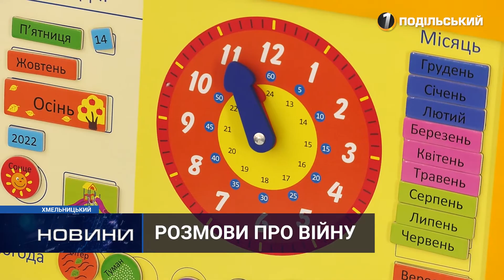Як говорити з дітьми про війну: рекомендації фахівців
Війна має травматичний характер для всіх громадян, а найбільше – для дітей. Але дорослі можуть мінімізувати її негативний вплив. Адже саме від їх поведінки та реакції залежить спокій малечі. Як говорити з дітьми про війну та як допомогти їм зберегти психічне здоров’я – розповіли у Хмельницькому обласному центрі психологічного здоров’я.